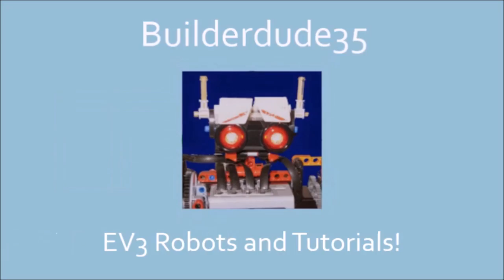EV3 vs NXT in FLL - Is the EV3 Really Superior?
Does an EV3 really have an advantage over an NXT in an FLL competition? Today, I discuss using an EV3 or NXT brick to power your FLL robot. I discuss what advantages an EV3 may have over an NXT, and give suggestions on how an NXT team can compete against EV3 teams in an FLL competition.

FLL Robot: